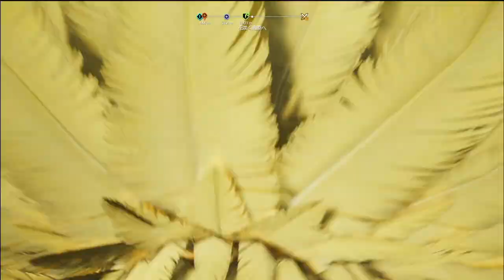FINAL FANTASY VII REBIRTH_プレイ2